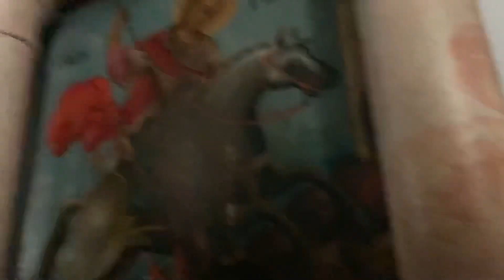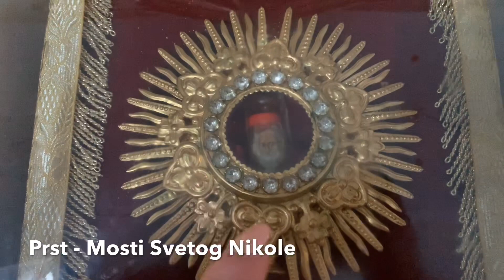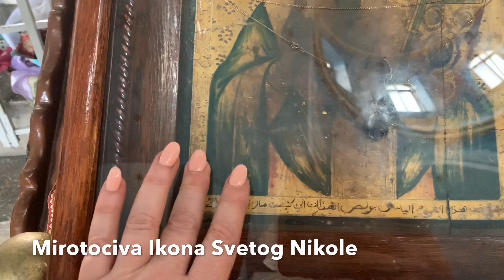Sveti Nikola Cudotvorac Svedocenja o Cudima Sv Nikole Pecina u kojoj je ziveo o molio se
Sveti Nokola Cudotvorac Svedocenja o Cudima Sv Nikole Pecina u kojoj je ziveo o molio se
Sveti Nikola, čudotvorac, zaštitinik pomoraca i siromašnih, jedan je od najvoljenijih hrišćanskih svetaca i to ne samo kod pravoslavnih naroda, a sigurno je jedna od najbrojnija slava kod Srba. Ovaj svetitelj imao je veoma uzbudljivu životnu priču, koja vekovima fascinira hrišćane.

Rođen u maloazijskom gradu Patara, luci na mediteranskoj obali današnje Turske, Sveti Nikola je živeo u 4. veku, mnogo pre raskola između pravoslavne i katoličke crkve iz 1054. godine.

Njegovi roditelji, bogati Grci Teofan i Nona, sina Nikolu su dobili u vreme vladavine rimskog cara Valerijana (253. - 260. godine), pohlepnog čoveka koji je zbog strasti za zlatom organizovao vojni pohod na Persijsko carstvo. Persijski kralj Šapur ga je zarobio u bici kod Edese, ponižavao u zatočeništvu i, na posletku, ubio sipajući mu istopljeno zlato niz grlo, kao simbol njegove pohlepe. Budući da je Valerijan bio prvi (i ostao jedini) rimski car koji je zarobljen u borbi, njegovo zatočeništvo i smrt su izazvali talas nestabilnosti u rimskoj imperiji.

U takvom nestabilnom okruženju stasavao je mladi Nikola. Kada su mu roditelji umrli u velikoj epidemiji, Nikola je razdelio svo nasleđeno bogatstvo. Odgajao ga je stric, arhiepiskop Patare, pod čijim budnim okom se Nikola uspinjao u crkvenoj hijerarhiji. Posle smrti strica, Nikola je izabran za arhiepiskopa mirlikijskog. Bio je i jedan od arhiepiskopa koji su pozvani pred cara Konstantina na sabor u Nikeji 325. godine.

Nikola je umro 19. decembra 345. godine. Sahranjen je u sabornoj crkvi mirlikijske mitropolije, a krajem 11. veka njegove mošti prenete su u Bari, u manastir svetog Jovana Preteče. Osim što se spomen na dan smrti svetog Nikole slavi 19. decembra, odnosno 6. decembra, sveti Nikola se proslavlja i 22. maja odnosno 9.maja, u znak sećanja prenosa njegovih moštiju u Bari.

U novije vreme, zahvaljujući reklamama "koka-kole" i potrošačkom društvu, najpoznatiji je kao Deda Mraz (Santa Klaus, skraćeno od Santa Nikolaus - Sveti Nikola).

Dok je na pravoslavnim ikonama prikazan kao visok čovek u prepoznatljivom crvenom plaštu, sa episkopskom mitrom na glavi i štapom u ruci, kako daruje decu poklonima iz džaka, potrošačko društvo je to malo "začinilo". Crveni plašt je ostao, kao i duga seda brada, ali su ubačeni irvasi koji vuku saonice kojima "Santa Klaus" obilazi svet tokom Badnje večeri.

Verski analitičar Živica Tucić podseća da je Sveti Nikola najraniji svetitelj i da je slavljen u celoj Evropi, bez mnogo veze sa savremenim Deda Mrazom.

- Današnji deda-mraz je nereligijska i nehrišćanska kopija Svetog Nikole, ali mu se deca svejedno raduju.

Jedan od mogućih razloga za veliku popularnost Svetog Nikole kod Srba - više od 600 srpskih crkava nosi njegovo ime - zapravo je sasvim ovozemaljski.

- Sveti Nikola pada u vreme posta, a za posan ručak se u kući uvek imalo. Brašno za hleb, te kupus i krompir za ručak, kao i rakija, bili su dovoljni da ugostite komšije, prijatelje i rodbinu - kaže za "Blic" etnolog Dragomir Antonić.

Verski analitičar Mirko Đorđević podseća i na još jedan praktičan razlog za omiljenost Svetog Nikole.

- Budući da je ovo nekada bila zemlja seljaka, zimsko vreme je bilo jedino pogodno za slavlja i okupljanja, jer nije bilo poljskih radova - objašnjava Đorđević.

Neverovatna životna priča Svetog Nikole najuzbudljiviji je deo storije o jednom od najranijih svetitelja.